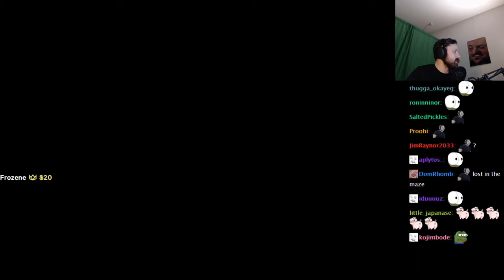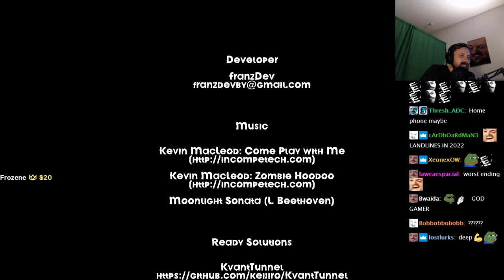Forsen Plays COMA: Lost in the Maze (With Chat)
Forsen Plays COMA: Lost in the Maze